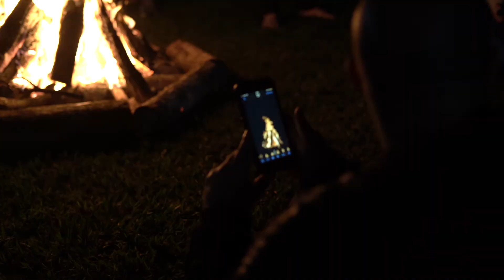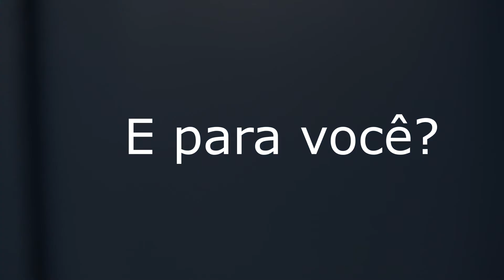I.N.Q.U.I.E.T.U.D.E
Imersão fotográfica com Thiago Theo.

O que é fotografia para você?

Nossa Escola de Fotografia

Próxima turma: 22,23 e 24 de Outubro 2021